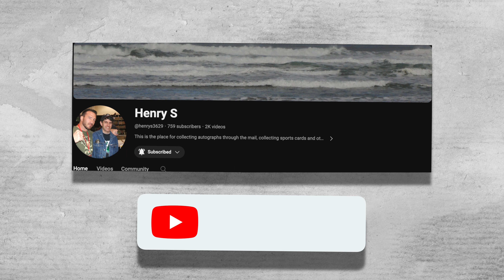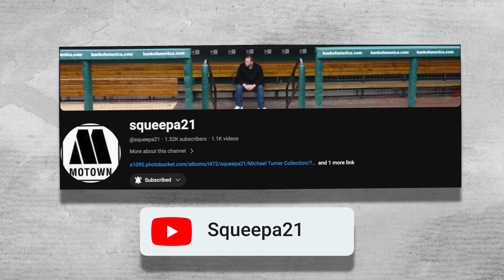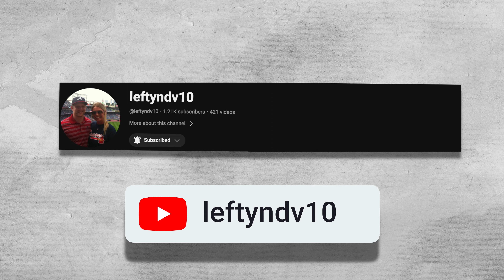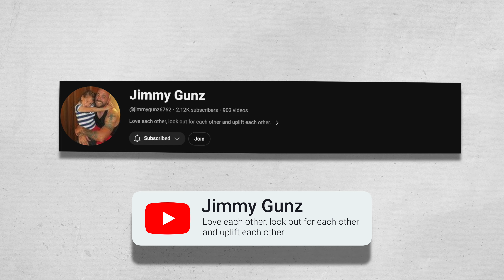My YouTube Sports Card Hall of Fame Ballot for @LegendsNeverDieCollection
Lots of great channels out there deserving of the YouTube Sports Card Hall of Fame! Here are my 10 nominations: